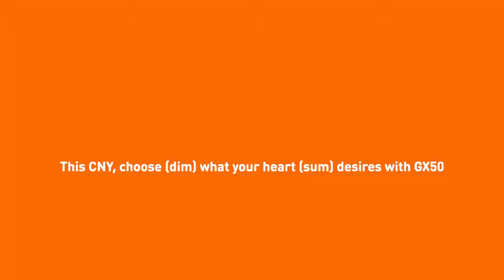Choose What Your Heart Desires: Part 2 - U Mobile 2019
Born in the Year of the Monkey, Tiger, Dog or Rat? Don't miss the giler predictions* for your Chinese zodiac this year!